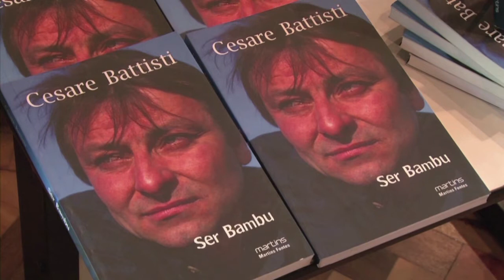Brasil decide extraditar a exmilitante italiano Battisti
El presidente de Brasil, Michel Temer, firmó el viernes la extradición a Italia del Cesare Battisti, exmilitante de izquierda, cuyo paradero es desconocido desde la orden de detención que fue emitida en su contra el jueves.